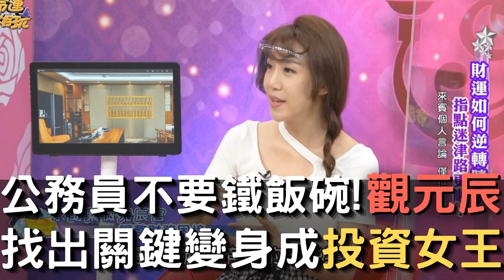公務員放棄鐵飯碗💥觀元辰找出發財關鍵❗❗搖身一變成投資女王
⭐️鐵粉必載:命運好好玩APP
⭐️想知道第一手消息:命運好好玩FB粉絲團